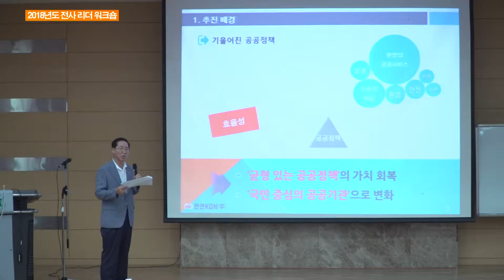0718 2018년도 전사 리더워크숍